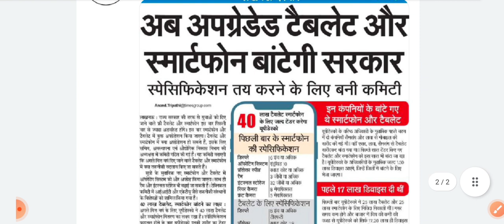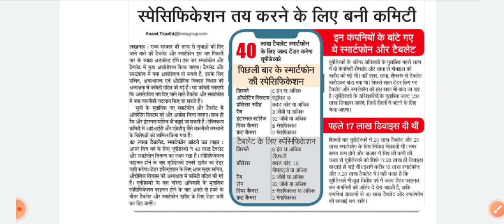पॉलिटेक्निक छात्रों के लिए बड़ी खुशखबरी..|यूपी फ्री टेबलेट स्मार्टफोन योजना 2022-23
@gyan with sachin